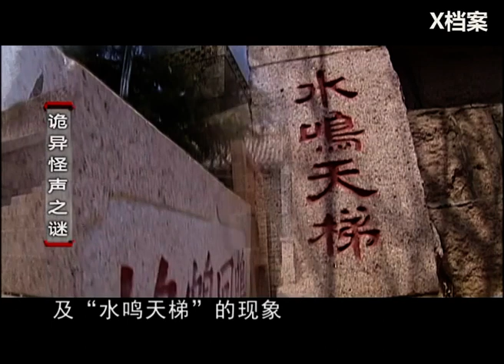道觀仙鶴傳聲之謎！道長凌晨練功，無意間竟發現了驚人秘密！ 【詭异怪聲·二】【X檔案】